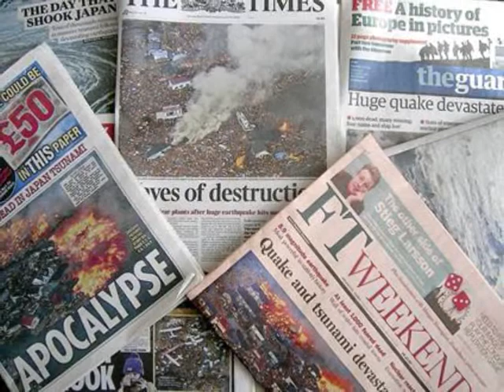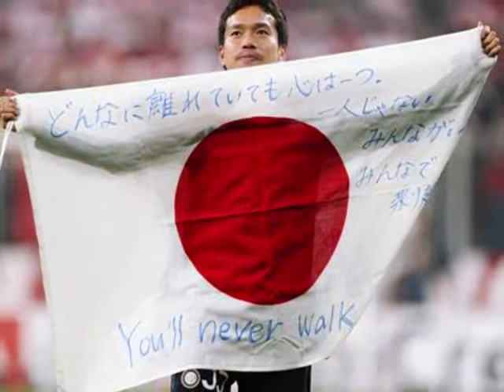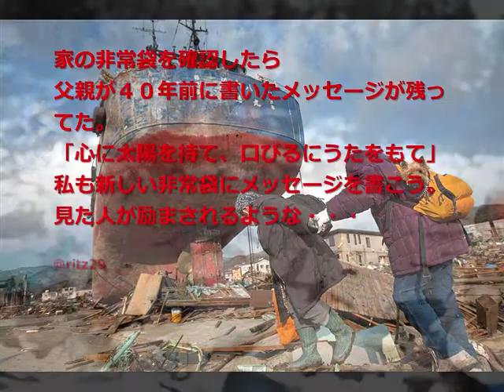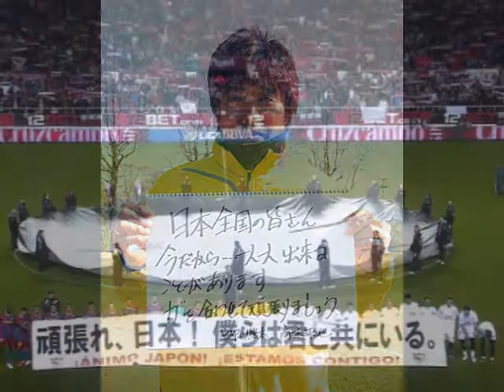pray for japan 東北地方太平洋沖地震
誠に勝手ながら 写真等、お借りいたしました。